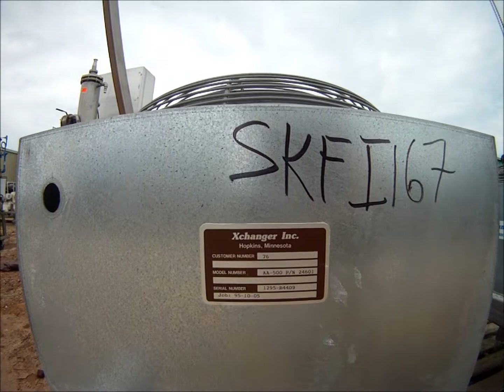Genemco New Arival 2012: Xchanger, Inc. AA500 Heat Exchanger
Stock No: SKFI167.5

Xchanger, Inc.Heat Exchanger. Model: AA-500. P/N: 24601. Serial Number: 1295-B4409. 3 ph, 208/230/460 VAC, 60 Hz. OPN55041224A.